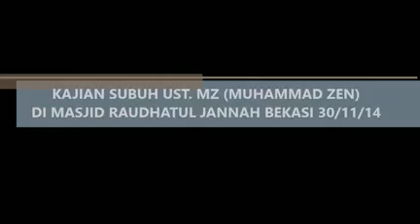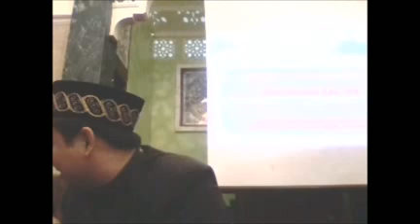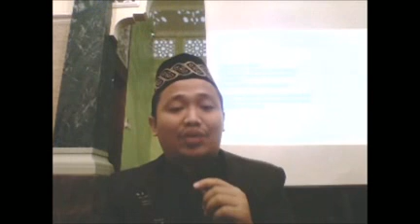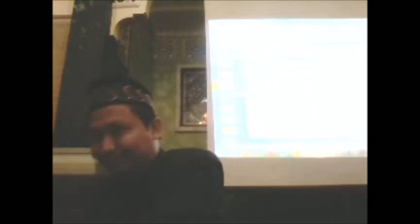CERAMAH UST MZ (MUHAMMAD ZEN) DI MASJID raudatul jannah 30 NOVEMBER 2014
CERAMAH UST MZ (MUHAMMAD ZEN) DI MASJID raudatul jannah perumahan bogenvill bekasi 30 NOVEMBER 2014 CERAMAH LUCU
Tabligh Akbar Lucu, Ceramah Lucu, ceramah agama lucu, ceramah menarik ceramah lucu 2014, ceramah lucu terbaru, ceramah lucu indonesia